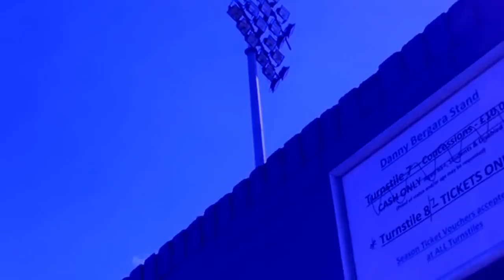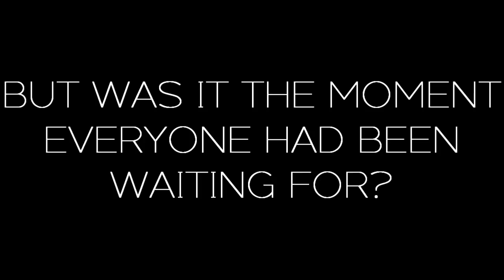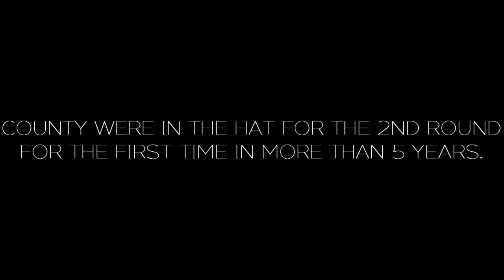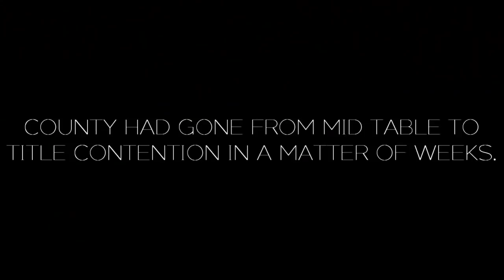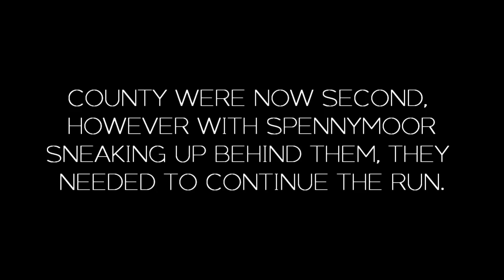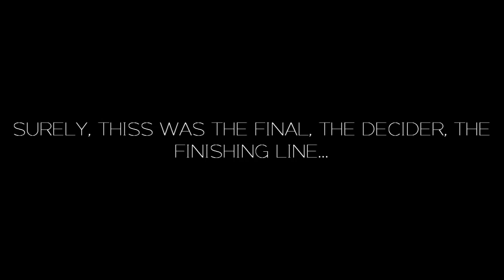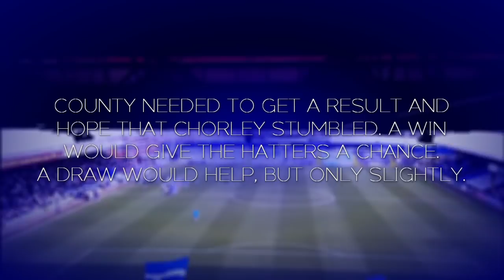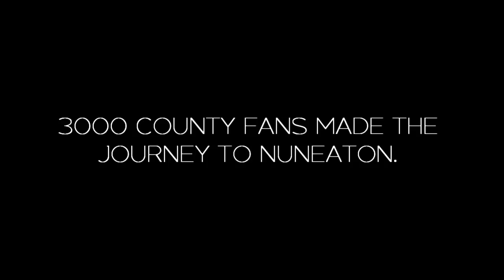“We’re Stockport County, We’re on our way back”| The 18/19 SCFC Story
Introducing the short film explaining Stockport County’s astounding season in 15 minutes, featuring fan footage from every game and match footage to compliment.

_____________________________________________Music| Freeplay Music
Credits|

Thank you to everyone who has helped with this project.